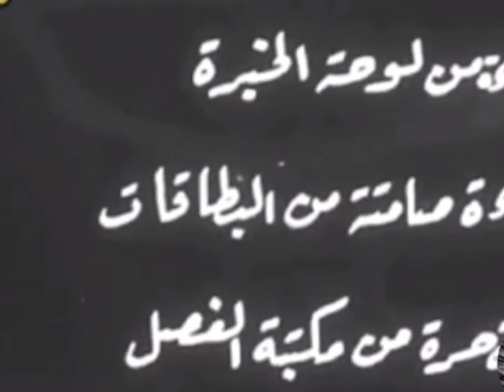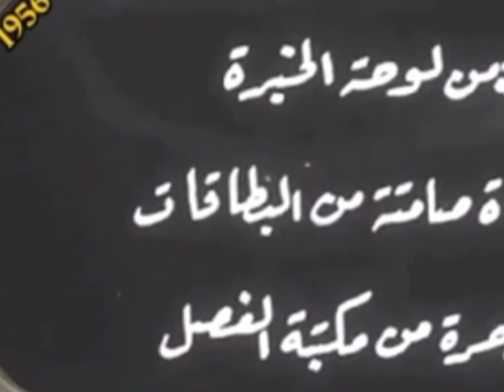مشاهد من الأنشطة التعليمية في عهد المملكةالليبية 🇱🇾